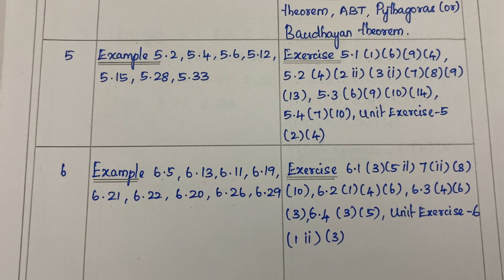TN 10th MATHS CHAPTER 4,5,6,7 & 8 IMPORTANT 2 MARKS 5 MARKS